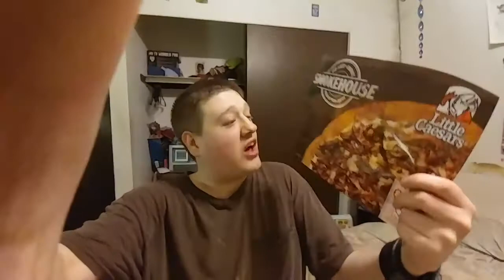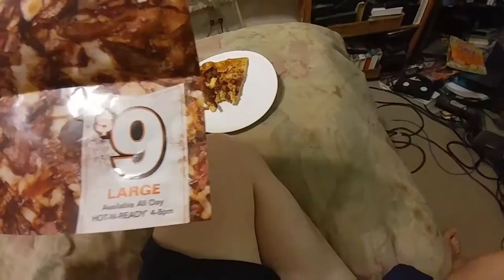First Taste: Little Caesars SmokeHouse Pulled Pork And Bacon Pizza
Links for this video:
1. Wierd Electro
2. Hit And Run
3. Spy Brass
(Kick)
(i'm straight so it's girls only 24 to 29 Lovewise and i don't do or exept nudes or sexts sorry)
(Perisope)
@25143J on periscope too
(Hoot)